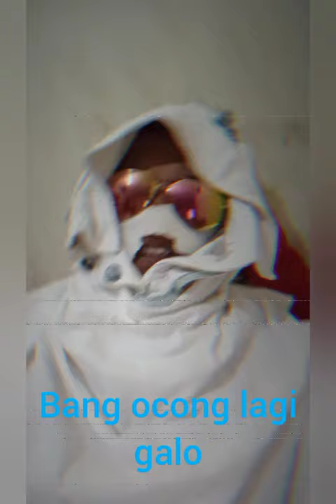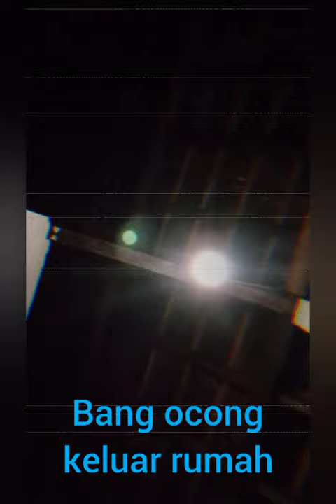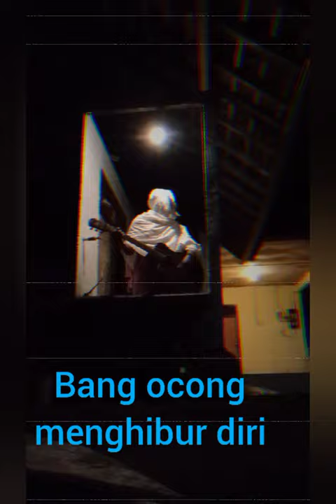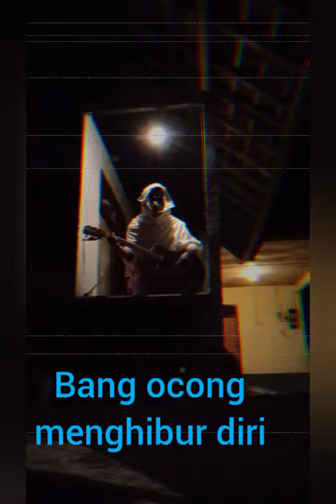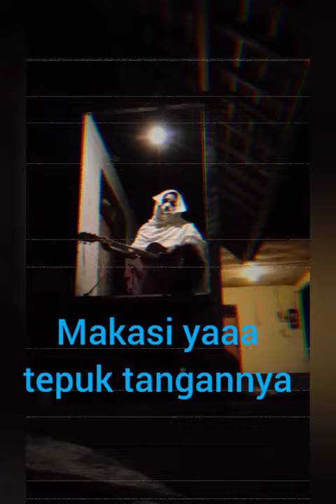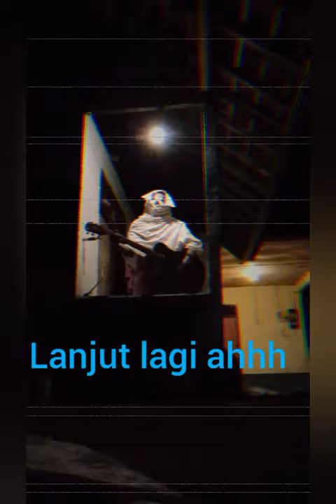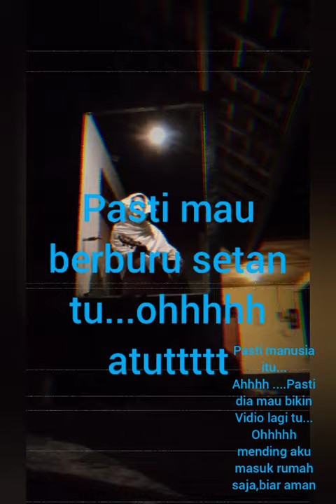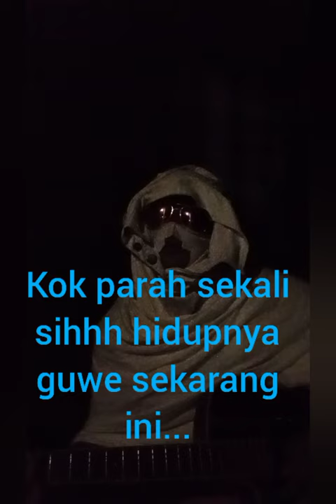kemarahan panglima setan#2 pocong galow....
Kisah si pocong lagi takut keluar
Sekarang kan dunia sudah kebalik..sering yg saya tonton di YouTube.pemburu setan